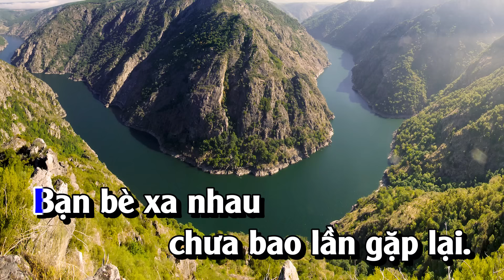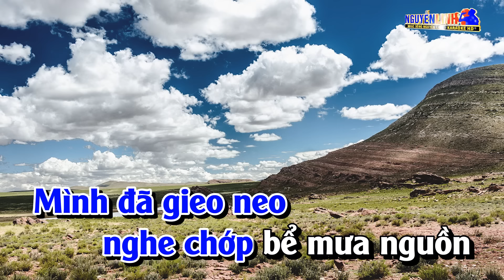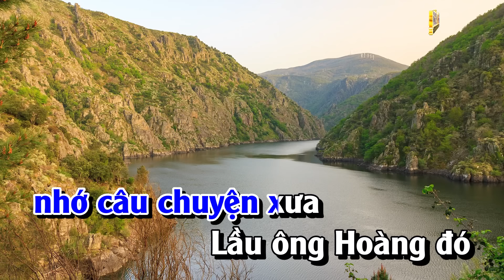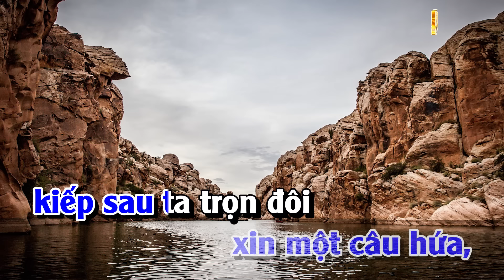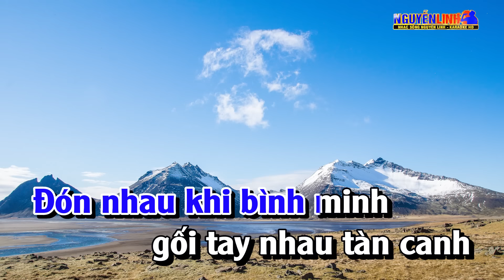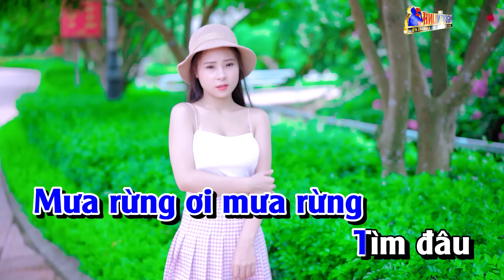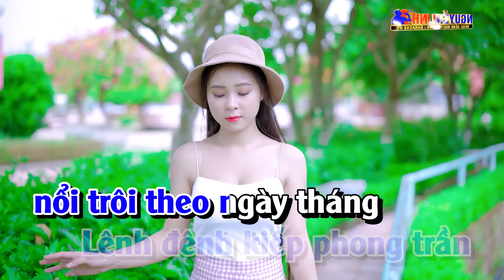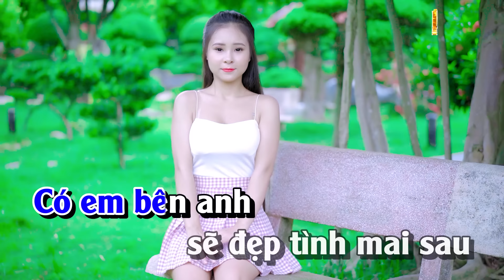Karaoke Liên Khúc Trữ Tình Tone Nam Nhạc Sống Dễ Hát - Chỉ Có Bạn Bè Thôi | Nguyễn Linh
Bài Hát :  Liên Khúc Trữ Tình Tone Nam